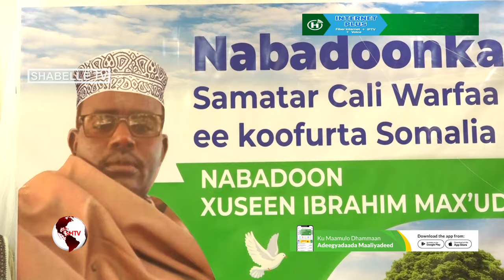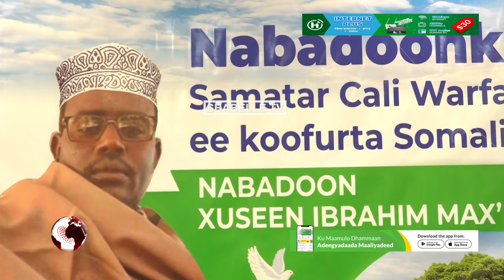Beel xilkii ka qaaday Nabadoonkooda oo ay Xagjirnimo ku eedeeyeen.